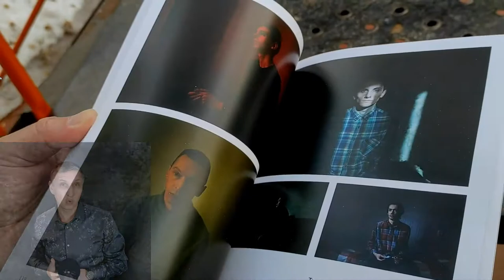выставка и фотоальбом МОЛОДЫЕ ФОТОГРАФЫ РОССИИ 2010 - 2020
- специальные фото-тренинги и проектная фотография